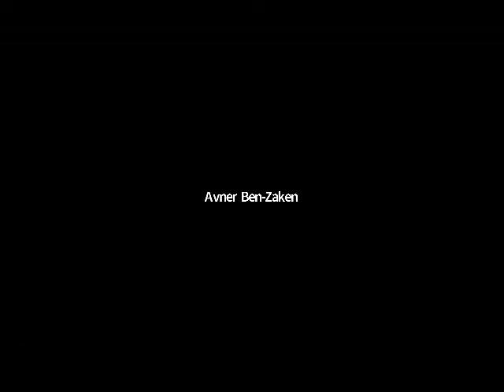תוכנית המצטיינים | חיים רמון: נגד הרוח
משתתפים:
מר חיים רמון
פרופ' אבנר בן-זקן
פרופ' יובל אלבשן